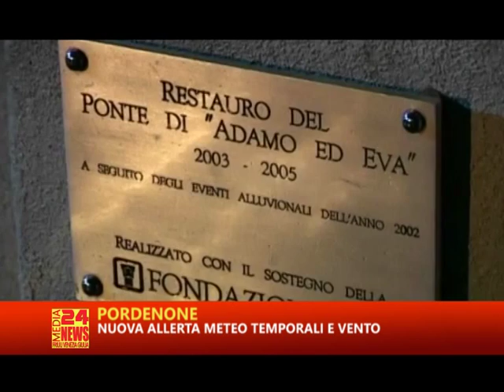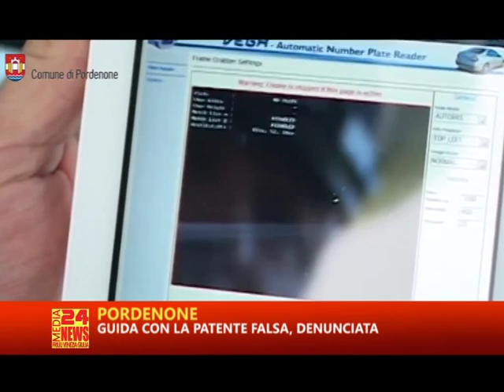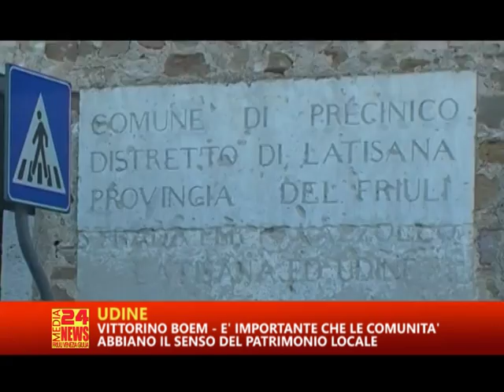TG FRIULI RTA 02 09 2015